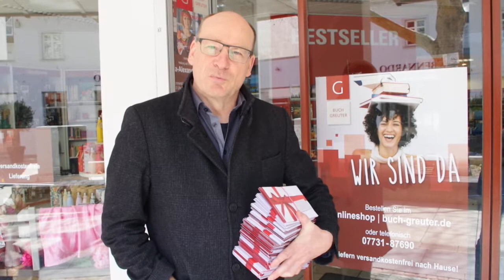Solarcomplex unterstützt den lokalen Handel für Ostergeschenk an die Mitarbeiter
Bene Müller, Vorstand des Bürgerunternehmens solarcomplex AG, möchte gleich viele Fliegen mit einer Klappe schlagen. Zum einen will er sich zu Ostern bei den rund 40 Mitarbeitenden des Unternehmens für ein gutes Jahr 2019 bedanken, das in der Bilanz - sie wird in den nächsten Wochen vorgestellt - ganz erfolgreich dasteht. Zum anderen will er ihnen eine Möglichkeit geben, sich angesichts der aktuellen Einschränkungen durch die Corona-Pandemie über Ostern und auch für die weitere Zeit gut und sinnvoll zu unterhalten, und zum weiteren wollte er auch noch ein Zeichen für den lokalen Handel setzen, der durch die Schließung der Läden in diesen Wochen sehr zu leiden hat. Seine Wahl fiel in diesem Fall auf Buchgutscheine bei der Singener Buchhandlung Greuter. Am Montagvormittag konnte er dort von Mitarbeiterin Marie-Therese Kirow ein dickes Paket von Lesegutscheinen im Wert von 2.500 Euro entgegennehmen, mit denen er nun seine Mitarbeiter beglücken möchte - damit »daheimbleiben« leichter fällt. Und das ist für ihn auch Nachhaltigkeit. "Wir werden uns alle die Augen reiben, was noch von der Qualität der Städte übrig ist, wenn wir jetzt nicht die lokalen Unternehmen unterstützen", ruft er zur Nachahmung auf.